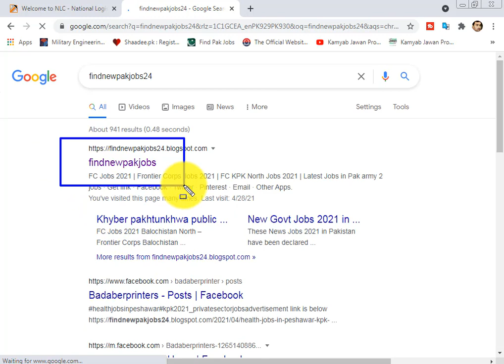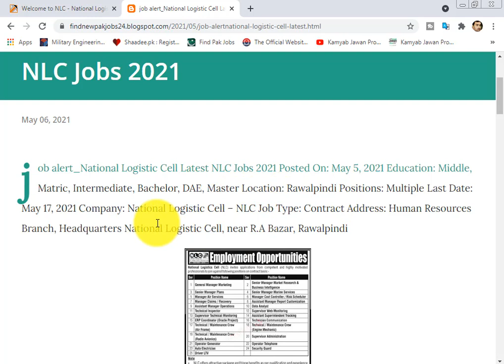job alert_National Logistic Cell Latest NLC Jobs 2021 new jobs 2021 apply online last date 17-05-21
Education: Middle, Matric, Intermediate, Bachelor, DAE, Master

 Location: Rawalpindi

 Positions: Multiple

 Last Date: May 17, 2021

 Company: National Logistic Cell – NLC

 Address: Human Resources Branch, Headquarters National Logistic Cell, near R.A Bazar, Rawalpindi